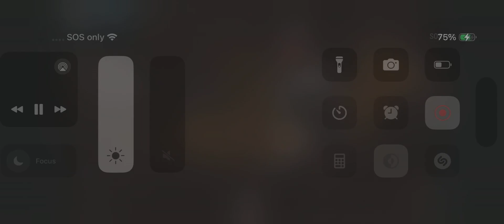Black Myth Wukong Part 1: Beginning